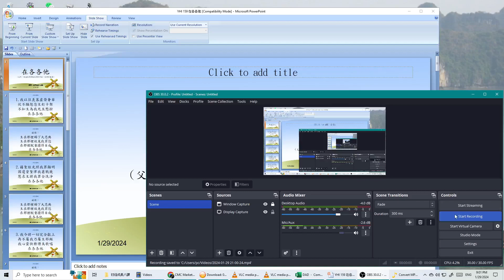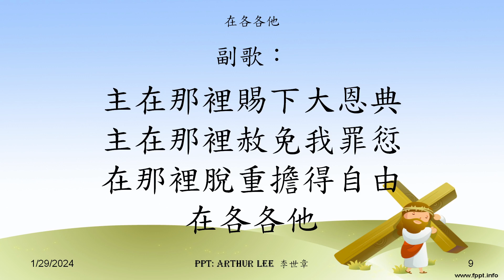YHI 159 在各各他 (父阿、赦免他們因為他們所作的、他們不曉得)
青年聖歌I #159

在各各他 (父阿、赦免他們因為他們所作的、他們不曉得):
我以往羨慕虛榮奢華從不願想念主釘十架 不知主為我死且懸掛在各各他
主在那裡賜下大恩典主在那裡赦免我罪愆在那裡脫重擔得自由在各各他

路 加 福 音
23:33到 了 一 個 地 方 、 名 叫 髑 髏 地 、 就 在 那 裡 把 耶 穌 釘 在 十 字 架 上 、 又 釘 了 兩 個 犯 人 、 一 個 在 左 邊 、 一 個 在 右 邊 。23:34當 下 耶 穌 說 、 父 阿 、 赦 免 他 們 ． 因 為 他 們 所 作 的 、 他 們 不 曉 得 。 兵 丁 就 拈 鬮 分 他 的 衣 服 。